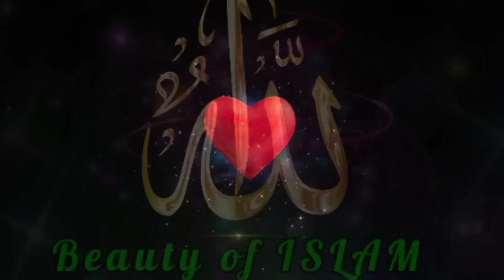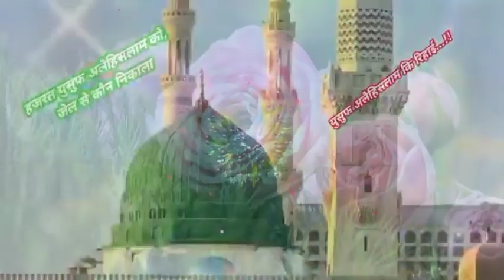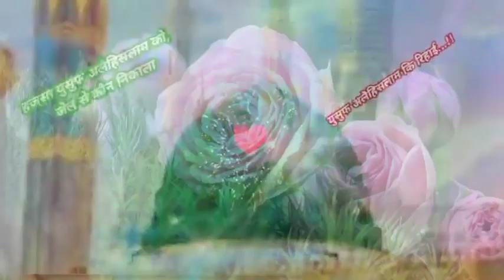jel jane ki vjh.. or rihai..